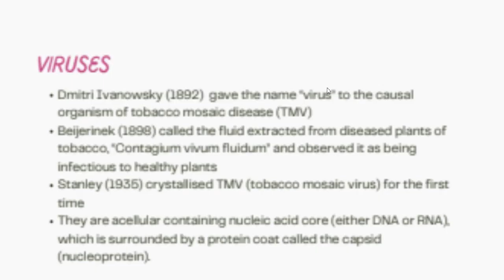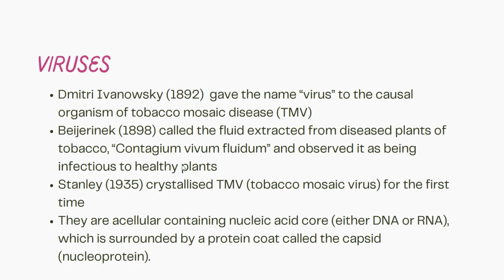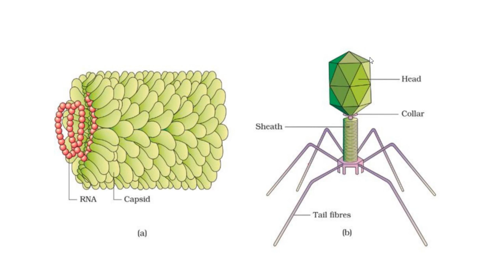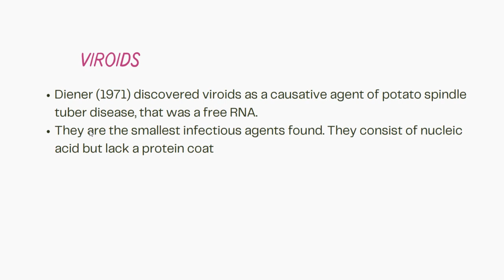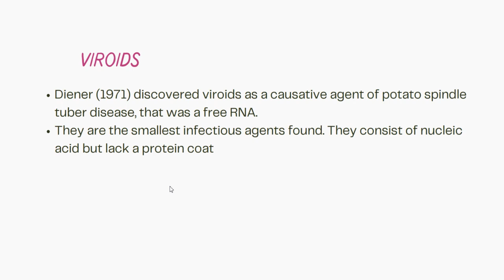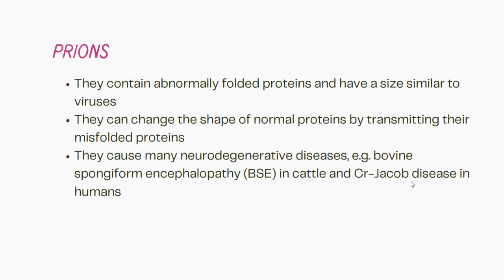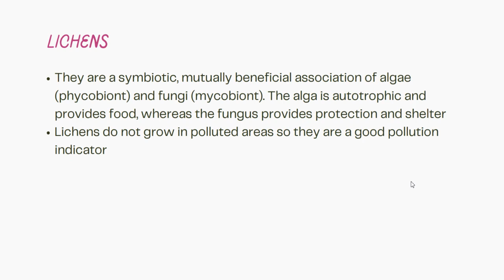Exploring Biological Classification | Class 11 Biology | Part 5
Welcome to the first installment of our Class 11 Biology series on Biological Classification! In this educational journey, we will delve into the fascinating world of taxonomy and classification, a fundamental concept in the study of life sciences.

We will lay the foundation for understanding how biologists categorize and organize living organisms. You'll discover the significance of classification, learn about key historical figures in taxonomy, and grasp the essential principles that guide the grouping of species into meaningful categories.

Whether you're a high school student preparing for exams or simply interested in gaining a deeper understanding of the natural world, this video is tailored to provide you with comprehensive knowledge and a solid starting point for your biological classification studies.

Let's embark on this exciting journey into Biological Classification together!

Join us in unraveling the mysteries of the biological world!